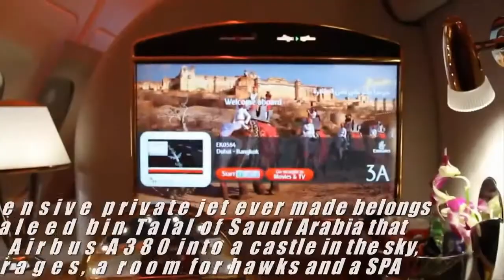Top 10 - Most expensive airplanes in the world